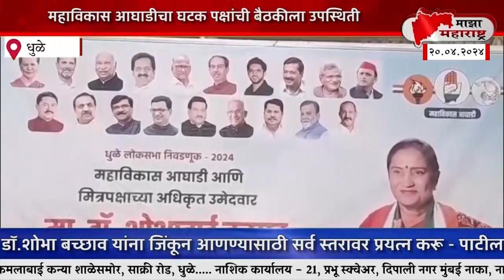माझा महाराष्ट्र न्युज बातमीपत्र 20 एप्रिल 2024